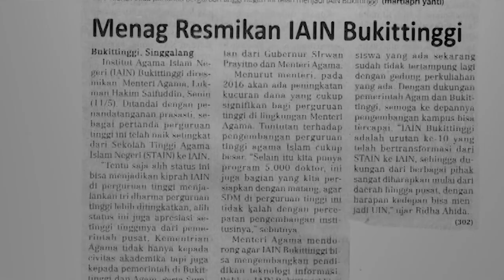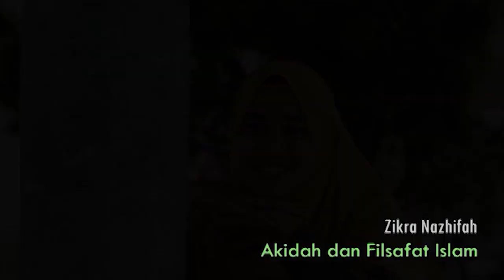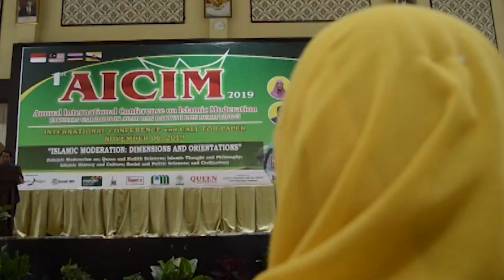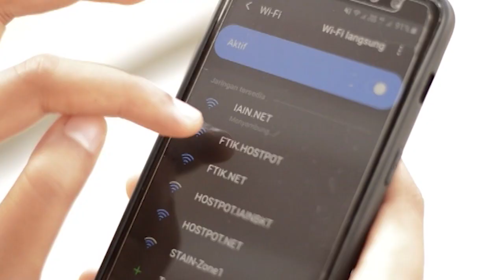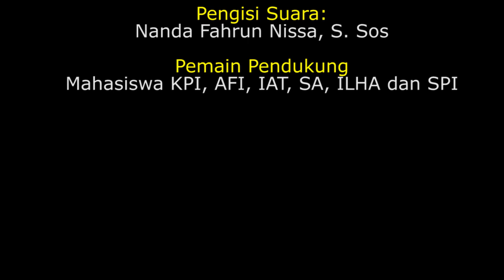Cinematic Video Profil Fakultas Ushuluddin Adab dan Dakwah (FUAD) IAIN Bukittinggi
MINANGGLOBAL OFFICIAL, KAMPUS - Fakultas Ushuluddin Adab Dakwah IAIN Bukittinggi memiliki 6 jurusan yaitu Komunikasi Penyiaran Islam (KPI), Aqidah FIlsafat Islam (AFI), Sejarah Peradaban Islam (SPI), Ilmu Hadis (ILHA), Ilmu Alquran dan Tafsir (IAT), dan  Sosiologi Agama (SA).

Terimakasih saya sampaikan kepada Apang Abdul Gofar dan Nanda Fahrun Nisa atas terwujudnya video ini, dan nama kalian saya tulis di akhir video. Kalian mahasiswa enerjik, visioner, semoga mimpi kalian terwujud di seberang sana. Ketika ada buat video profil saya sangat merasa kehilangan dubber, yang kapan saja diajak latihan dubbing OK saja, semoga S2 nya cepat selesai, kembali lagi ke Bukittinggi jadi dosen, aamiin

Kunjungi Website Kita ya kak!

Mau Lihat Fotonya Follow IG Kita ya kak!

Gear:
Nikon D3200
Lensa Nikkor Kit 18-55mm
Lensa Nikkor Fix 50mm

EDITING:
Adobe Premiere